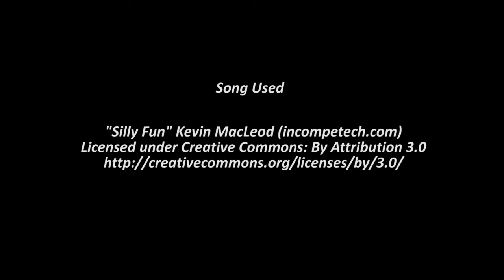Live on Twitch! Shiny Zubat, Shiny Spritzee, Shiny Baltoy, shiny Makuhita! 5 IN 1 STREAM!!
So this stream starter with the trolls of duplicates and ended being the best luck I have ever had on stream! Lets hope this contiunes!! I have gone through my numbers and am actually at 454 shiny pokemon as I have not been able to record all of them!!